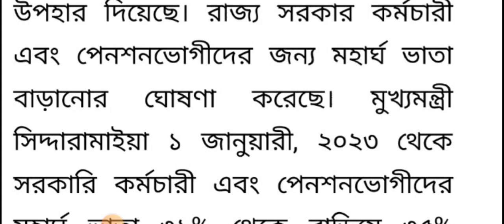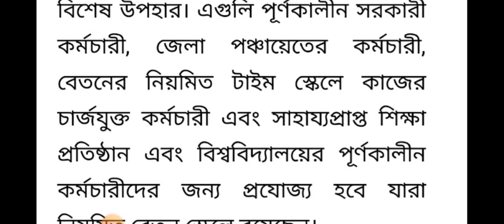DA নিয়ে বিরাট আপডেট | DA NEWS TODAY